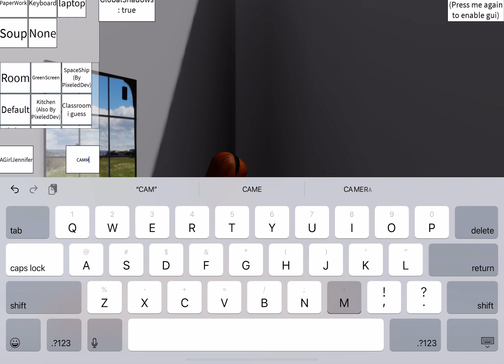Blue vs Jenna rainbow friends vs hacker epic fight